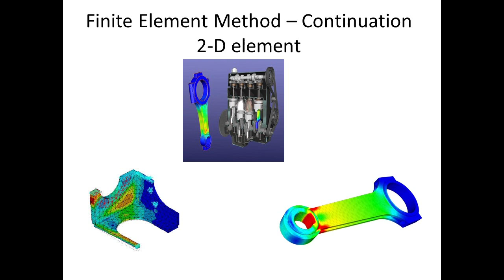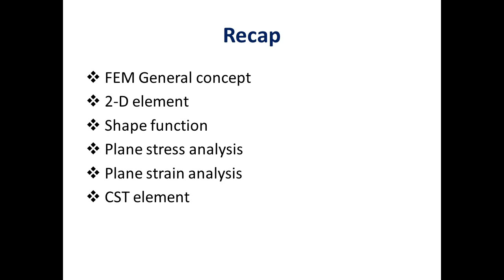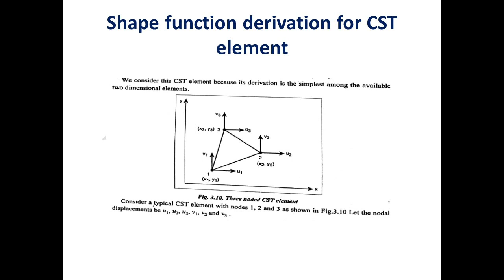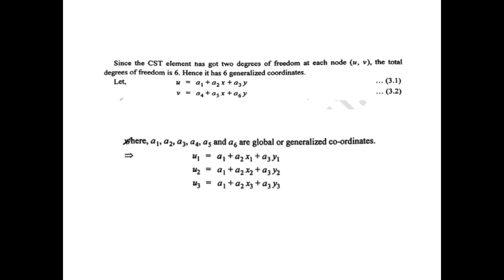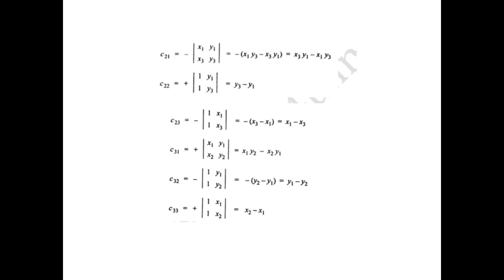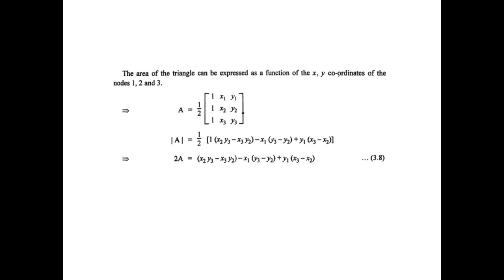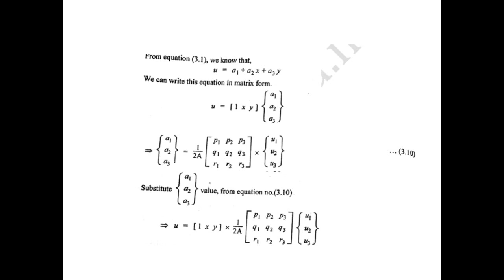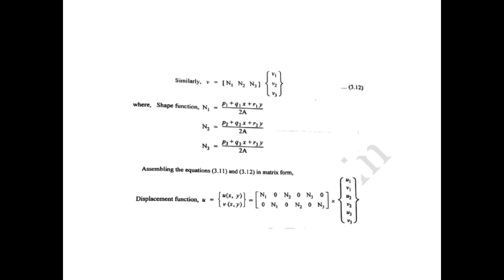KTU ME 308 (CADA) Derivation of shape function for a CST element (FEM)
This video explains the derivation of shape function and its relation with displacement function. (Malayalam)